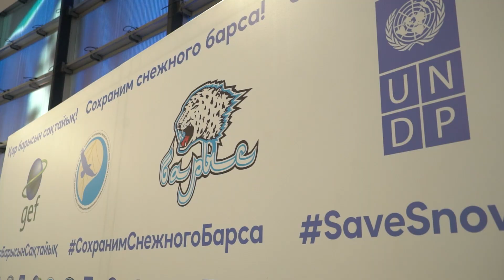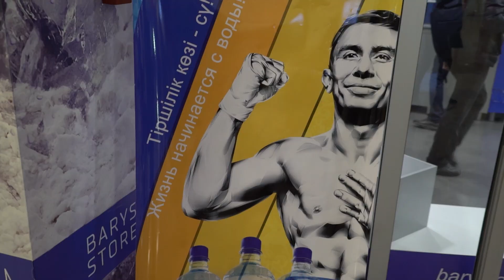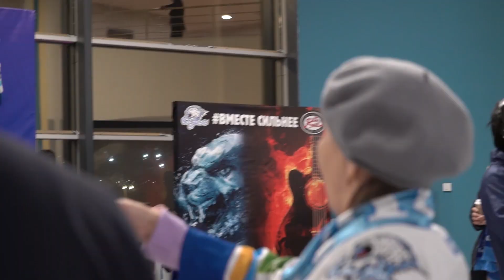Вокруг матча | «Барыс» vs «Локомотив» 22.10.21